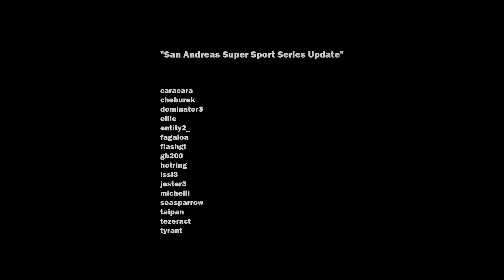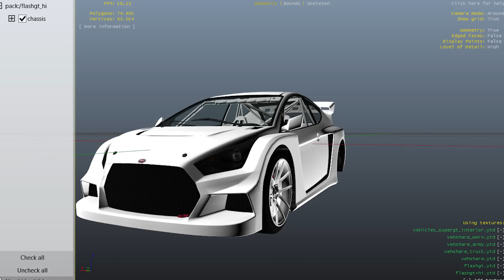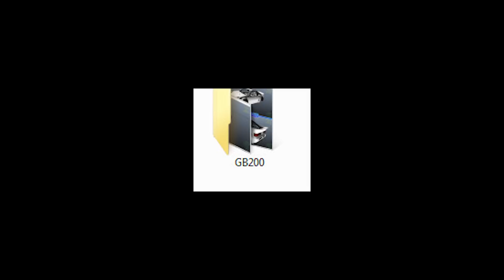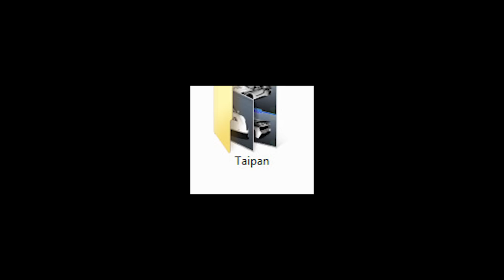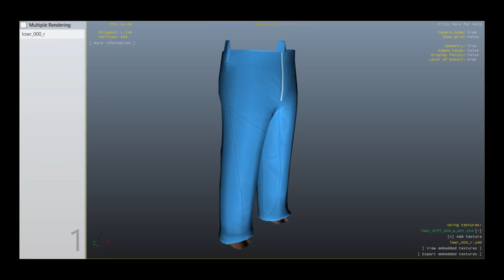GTA Online San Andreas Super Sport Series Update - All Hidden Unreleased Vehicles (New GTA 5 DLC)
GTA Online San Andreas Super Sport Series DLC Update DLC ALL VEHICLES:
Caracara, Cheburek, new Dominator, Ellie, new Entity, Fagaloa, Flash GT, GB 200, Hotring, Issi Classic, Jester Classic, Michelli, Seasparrow, Taipan, Tezeract, Tyrant.